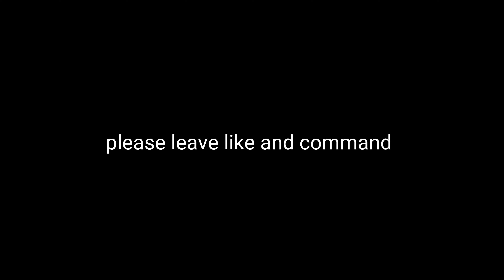hyperland build down in voids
join public discord